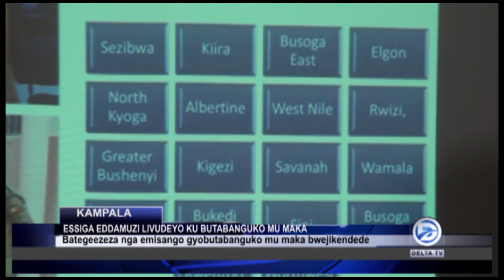ESSIGA EDDAMUZI LIVUDDEYO OKULWANYISA OBUTABANGUKO MU MAKA